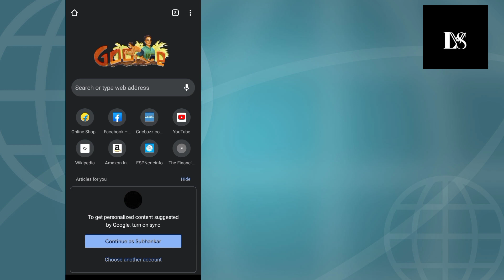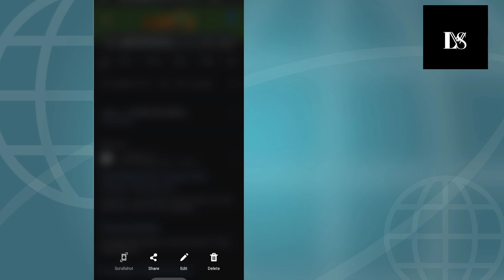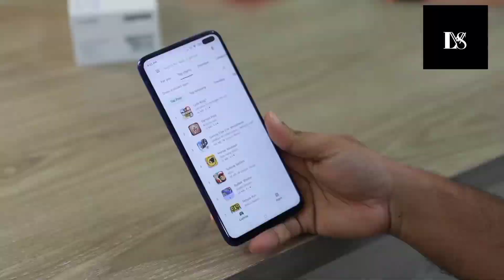Long Screenshot Kaise Lete Hain | How to Take Long Screenshot | learn with Subho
My 1st Mobile

My 2nd Mobile

My Mic